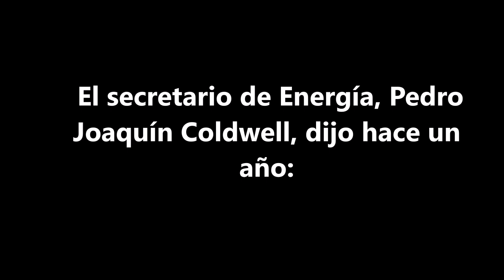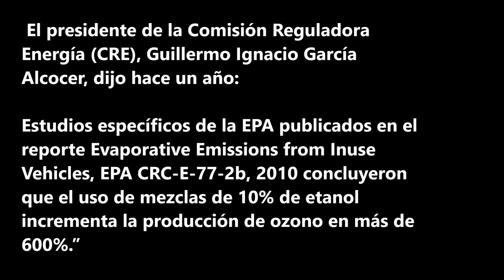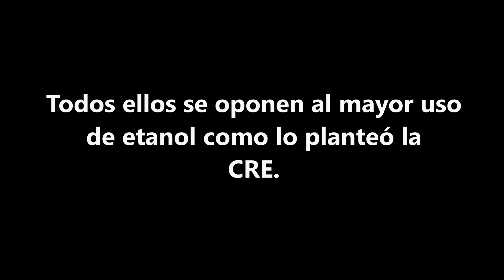Etanol en gasolinas provoca problemas de ozono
Las autoridades saben que uso de etanol al 10% en gasolinas genera problemas de ozono. Aquí las opiniones del Secretario de Energía y de la  Comisión Reguladora de Energía hace un año.